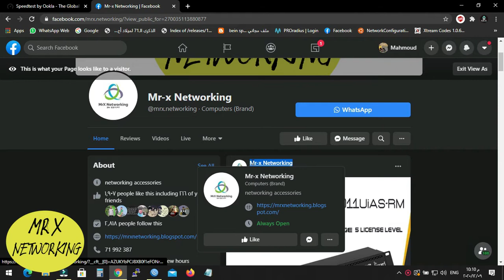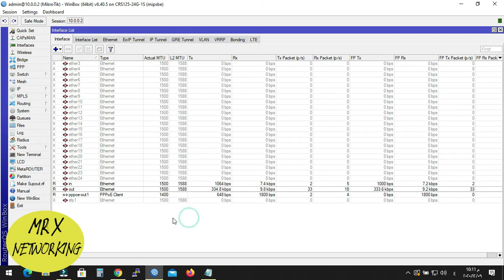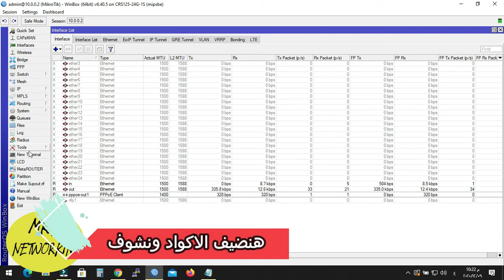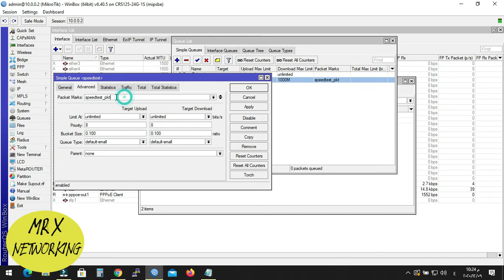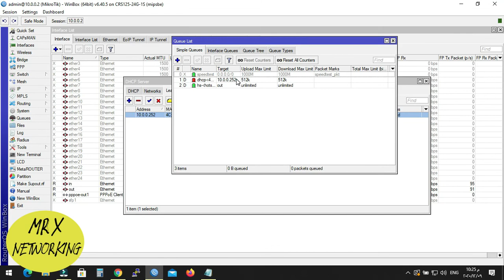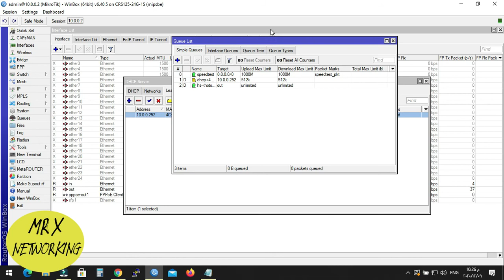فتح السرعه لموقع سبيد لاى عميل حتى لو متحدد سرعه | Bypass Speedtest Mikrotik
فيسبوك
واتساب
ـــــــــــــــــــــــــــــــــــــــــــــــــــــــــــــــــــــــــــــــــــــــــــــــــــــ

speedtest.misp
speedtest orange
speedtest.net apk
speedtest etisalat
speedtest paltel
speedtest stc
speedtest by opeed test للاندرويد
speed test لقياس سرعة النت
speedtest.l
تحميل speed test للكمبيوتر
speedtest.net موقع لقياس سرعة اتصال الإنترنت
تحميل برنامج speed test لقياس سرعة النت
تحميل برنامج speed test للايفون
l speedtest
le speedtest voo
le speedtest
le speedtest de voo
l speedtest telekom
speed test كيف
speedtest.c
speedtest k
speedtest c&w
speedtest c'est quoi
speedtest k n
speedtest.c file
كيفية عمل speed test
speedtest قياس سرعة النت
speedtest قياس سرعة الانترنت
قياس speedtest
speedtest q
speedtest q significa
q speedtest
speed test فايبر
speed test فوريرة
speed test فارسروید
speedtest f
speed test فارسی
دانلود speed test فارسروید
typing speed test فارسی
speedtest.e net
speedtest e ping
uae speedtest
e plus speed test
طريقة استخدام speed test
speed test صبانت
speed test شرح
speed test شاتل
speedtest sh
شرح برنامج speed test للايفون
speedtest sh script
ssh speedtest
speed test سرعة النت
speedtest سرعة
speedtest سایت
speedtest سرعت
speed test سرعه
speed test spectrum
speed test تست سرعت اینترنت
s speedtest
speed test زين
speedtest z
z speedtest
رابط speedtest
speedtest r
speedtest r packagep
speedtest th
speedtest تحميل
speedtest تست
تحميل speedtest.net
تصنيف speedtest
تحميل speedtest apk
تثبيت speedtest
ترتيب speedtest
t speedtest
tt speedtest
speedtest t-online
speedtest t-mobile
speedtest t-online de startseite
speedtest t-mobile thuis
speedtest بواسطة ookla
برنامج speedtest
برنامج speed test للكمبيوتر
speedtest b
speedtest.net برنامج
تحميل برنامج speed test للكمبيوتر
شرح برنامج speedtest
b speedtest
bb speedtest
p speedtest
bb speed test max
speedtest.p l
speedtest b/d
speed test اتصالات
speed test امنية
speed test اورنج
speed test الاتصالات
speed test اختبار سرعة النت
speed test اصدار قديم
speed test اندروید
speed test ایران
speedtest xfinity
speedtest spectrum
speedtest comcast
speedtest att
speedtest.ir
speedtest 014
speedtest 00kla
speedtest 0kla
speedtest 018
speedtest 013
speedtest 02
0 speed test
speedtest 0 upload
speedtest 0 download
0 ping on speedtest
raid 0 speed test
usb3 0 speed test
speed test shows 0 upload
0-60 speed test app
speedtest 1&1
speedtest 100mbps
speedtest 10 fast fingers
speedtest 10g
speedtest 1 gb
speedtest 1und1
speedtest 1000 mbit
speedtest 10gb
1 speed test
speedtest-1 unitymedia
1&1 speedtest dsl
1&1 wlan speedtest
2 speed test
2 speed test net
2 - موقع speedtest by ookla
speedtest 2 unitymedia
tele2 speedtest
speedtest 2 ip
speedtest 2 degrees
t-2 speedtest
speed test 3bb
speed test 300 mbps
speed test 3
speed test 3g
speed test 300mb
speed test 30 mbps
speed test 3d printer
3 speed test
3 speedtest internet
3 neo speedtest
edgerouter 4 speedtest
raspberry pi 4 speedtest
speedtest 5g
speedtest 5ghz
speedtest 500 mbit
speedtest 500/500
speedtest 500mbps
speedtest 500mb
5 speed test
speedtest 50mbps
html5 speedtest
5g speed test
6 speed test
wifi 6 speedtest
speedtest 6
centos 6 speedtest
ipv6 speed test
iphone 6 speed test
jiofi 6 speed test
cat6 speed tester
speed test 7
speed test 70 mbps
speed test 7 mbps
speed test 700 mbps
speed test 7123
speedtest centos 7
speedtest windows 7
speedtest windows 7 download
layer 7 speedtest
speed test mikrotik
"network, Uses of Computer Networks, • Network Hardware, • Network Software, • Reference Models, Business Applications, client-server, Home Applications, peer-to-peer, مقدمة لشبكات الحاسوب, شبكات الحاسوب, شرح الشبكات, , الشبكات الاجتماعيه, الخادم العميل, الطرف لطرف, شبكات, دورة شبكات